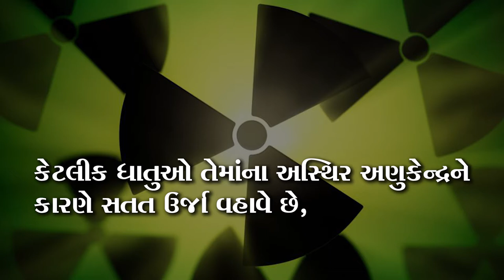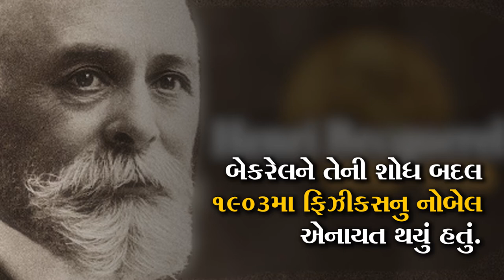Henri Becquerel Biography | how did henri becquerel discovered radioactivity | parichay talks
Hello Friends

educationalnews gujaratnews allinterview parichaytalks poetry jivanparichay parichaypurusharthno news, educationalnews, parichaytalks, parichaypurusharthno, jivanparichay, Current Affairs, Scientist & Inventor Introduction, Sports player Introduction, Inspirational Story, Empowered Women,

Our some other Video Link :-